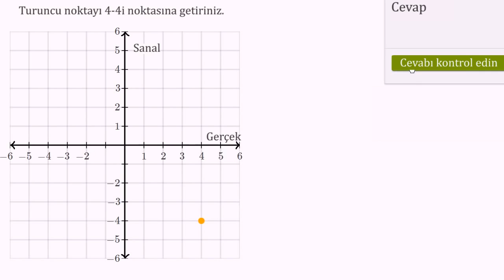Karmaşık Sayıları Karmaşık Düzlemde Çizme (Karmaşık Sayılar)